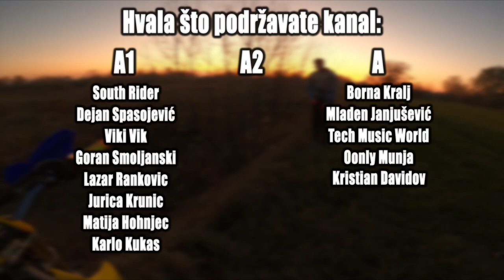MLADEN PROBAO SUZUKIJA, DULE MRAK PAO I SLOMIO KORMAN NA RMZ450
Canon 200D